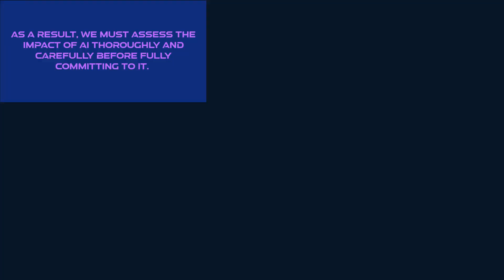Are We Living in a Science Fiction Movie? Artificial Intelligence Controlling Our World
What would the world be like if robots and artificial intelligence controlled everything?

In this video, we take a look at some of the potential implications of AI and robotics becoming more prevalent in our lives. From job loss to changes in how we live, there are many things to consider when it comes to a future dominated by robotics and AI.